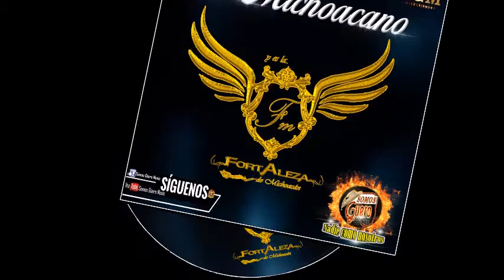ESTRENO 2019 - La Peineta - Y ES LA FORTALEZA DE MICHOACAN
Tienes algun inconveniente con la subida de este material y tienes los derechos, solo Hasmelo saber en los comentarios. SALUDOS ..